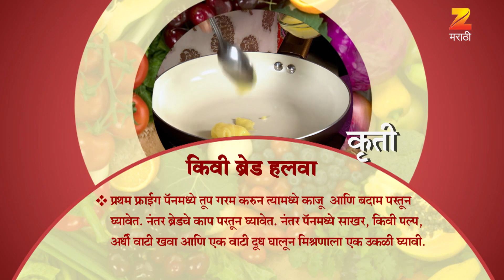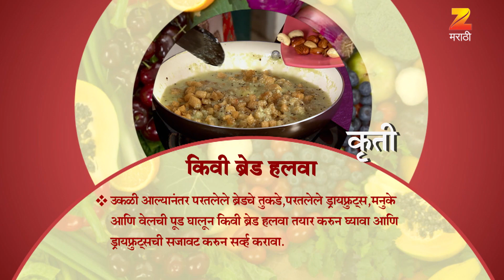Ep 2683 | Aamhi Saare Khavayye - Zee Marathi Serial -Watch Full Series on Zee5 | Link in Description